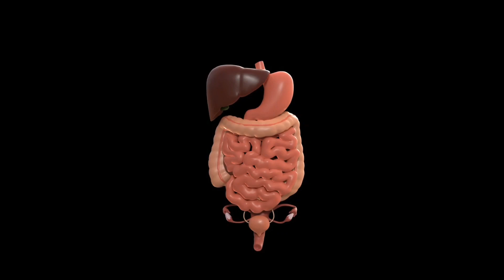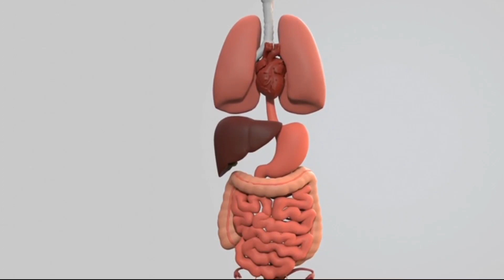ghee aur viruddh aahar#gheekesaathkyanahikhanachahiye#gheekesaathkyanalen